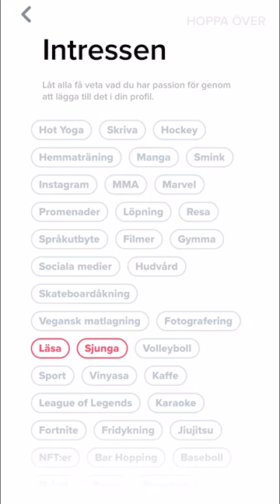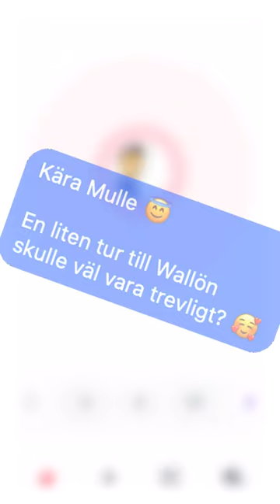Bygg Tinderkonto med Mulle Meck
Mulle Meck bygger Tinderkonto - Parodi

Original: Bygg Bilar med Mulle Meck, Levande Böcker (1997)